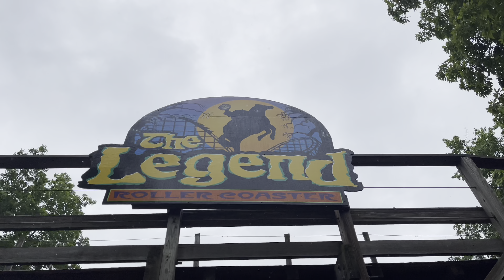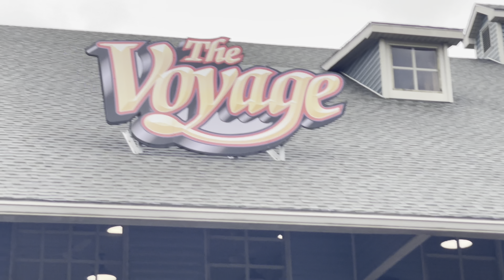We Got Some of the BEST Greased Up Rain Rides on Voyage! - Empty Holiday World!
How’s it going everybody today we’re back at Holiday World for some more rides on the one and only Voyage. And today ended up being extra special because it was raining, and maintenance actually greased up some of the track. I could not believe how fast it was running. The other rides were running so insanely fast too I couldn’t believe it! And of course because it was raining the park was absolutely empty and we got on everything and I think totaled out with over 25 rides on Voyage!